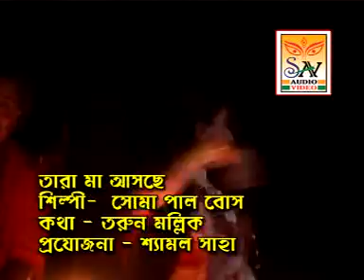তাঁর মা আসছে ।। Tara Maa Asche || Parikhshit Bala || Ma Tara Bhakti Geet|| SAV AUDIO VIDEO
Devotional song of Popular Folk Singer Parikshit Bala, Lyrics and Tone By Tarun Mallik. Music by Ramkrishna Pal Produced By Shamal Saha

Music Label :- SAV Audio Video

Album :- Tara Mayer Pagol Chele

Lyrics & Music :- Tarun Mallick

Singers :- Parikhshit Bala, Jayanta Dey, Tarun Sarkar, Md. Moquim,
Soma Paul Bose, Shamal Saha

Actors :- Tarun Mallick, Prem, Avijit, Sutapa, Pinki Himadri

Make Up :- Nipen

Cinematography and Editing :- Master Suvo

Concept :- Partha Chatterjee, Tarun Mallick, Shamal Saha

Special Thanks :- Ashim, Santosh, Mahadev, Soumitra, Babu, Tanu

Direction :- Partha Chatterjee

Producer:- Shamal Saha